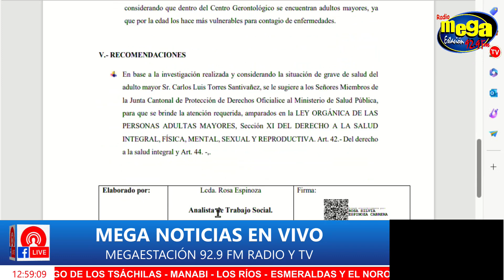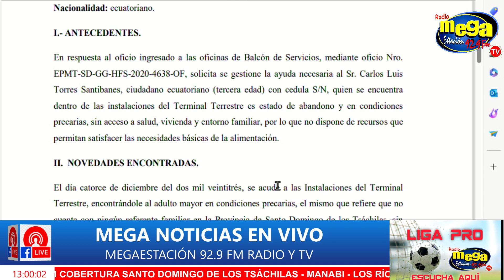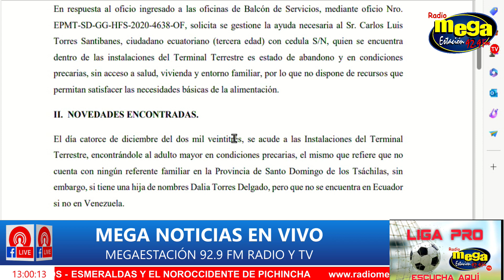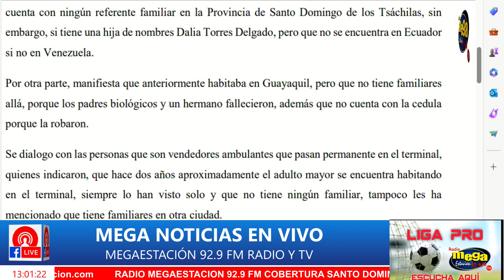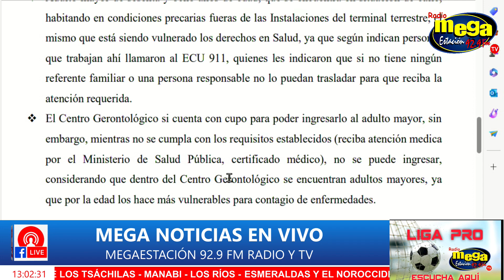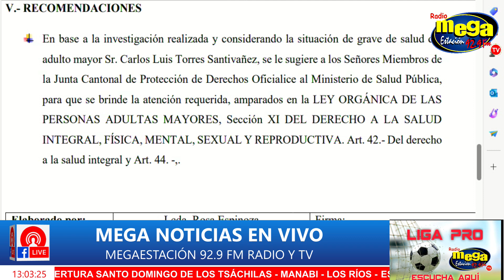🌟 LA DESPEDIDA: El DOLOR de ENVEJECER solo y ABANDONADO 😢 | La Impactante Historia de Luis Torres 🕊️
🕊️ La Triste Despedida de Luis Torres 😢 | Soledad en la Vejez🌟
💙Descubre la conmovedora historia de Luis Torres, un anciano abandonado que luchó contra la indiferencia. A pesar de los esfuerzos de última hora, su triste despedida nos invita a reflexionar sobre la soledad en la vejez. 💔
En este video, exploraremos los eventos que llevaron al fallecimiento de Luis y la falta de respuesta de las autoridades. Datos impactantes revelan la realidad de muchas personas mayores en situaciones vulnerables.
📊 Estadísticas alarmantes y testimonios desgarradores resaltan la necesidad de acciones concretas. Únete a nosotros para crear conciencia y exigir cambios que protejan a nuestros mayores.
Juntos, hagamos que la sociedad y las autoridades tomen conciencia. 💙